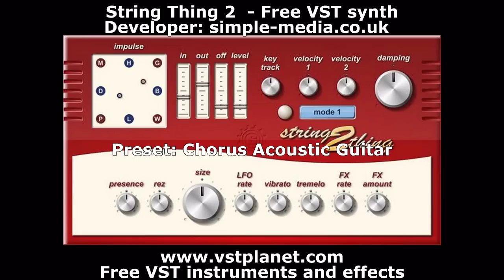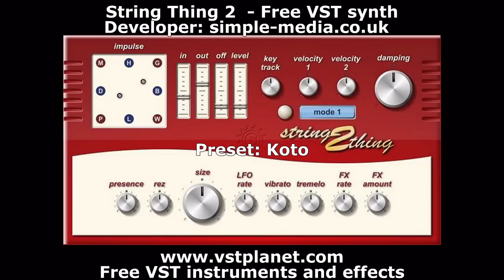String Thing 2 - Free VST synth - vstplanet.com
Developer: simple-media.co.uk